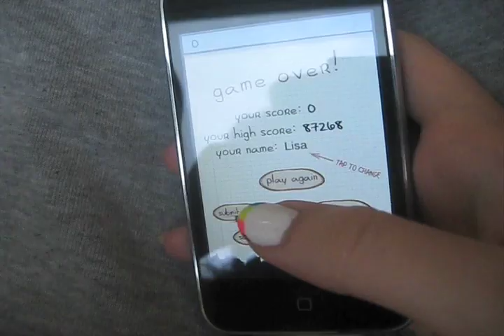I'M LADY GAGA June Vlog (day 4)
June Vlog (day 4)